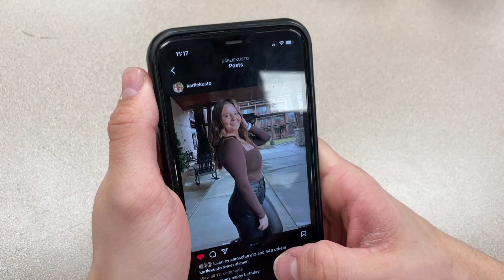Hour 4 Class Lip Sync -Just a Dream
SPASH Video Productions